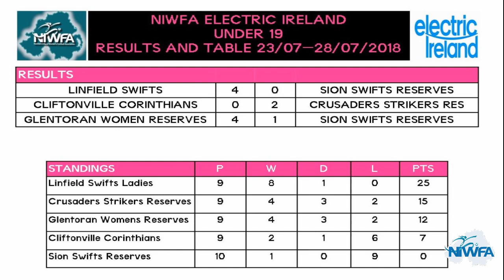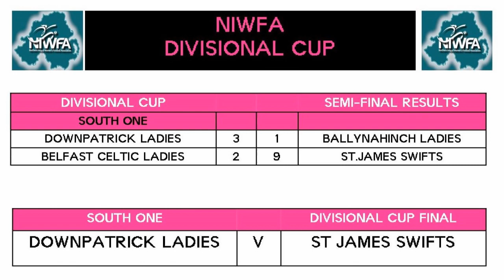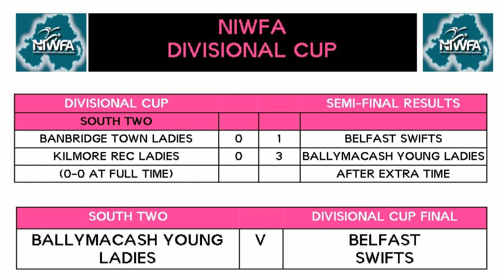NI Womens Football Association Weekly Review Ep 13 29/07/18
It's Divisional Cup semi-final time this week on the NIWFA Weekly review as hosts Tiarna McKenna abd Colin Hopkins review the action from the recent match between Chimney Corner Ladies v Larne Ladies.
Post match we have interviews with Natalia Langton and Shelley James and we are also able to confirm no less than two more league winners as well as our cup finalists for 2018 following this weeks results.